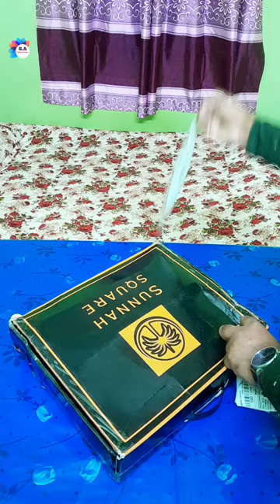শীতের জন্য অনলাইনে শপিং। কি পেলাম সাথে উপহার।